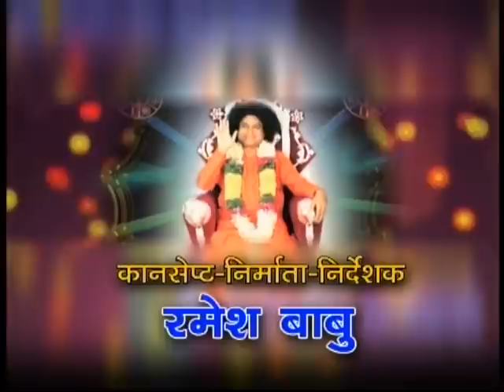Hindi Film 'BALASAI' Part 1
The documentary film of Balasai Baba's life. The secret of his divine birth was predicted by Ramana Maharshi, Sage Thirdhananda and Bala Triprasundari. Produced by K. Ramesh Babu.